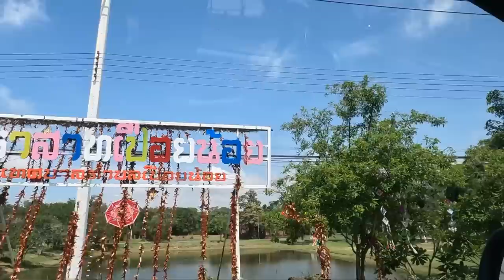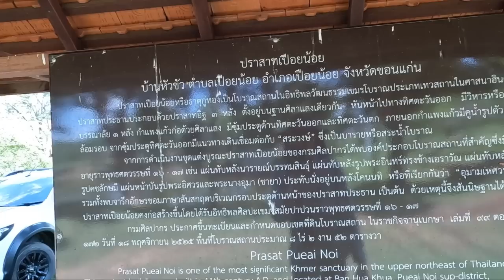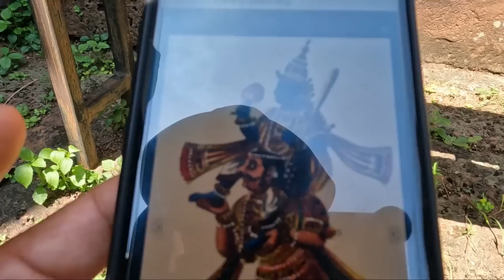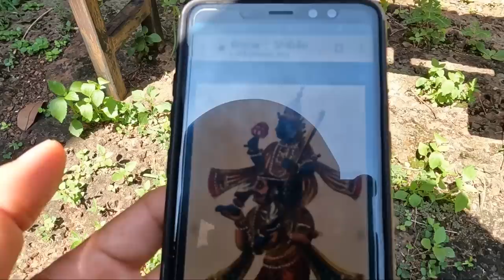ปราสาทเปือยน้อย..ปราสาทขอมพันปี ที่สวยงามและสมบูรณ์ที่สุดในภาคอีสานตอนบน อ. เปือยน้อย จ.ขอนแก่น